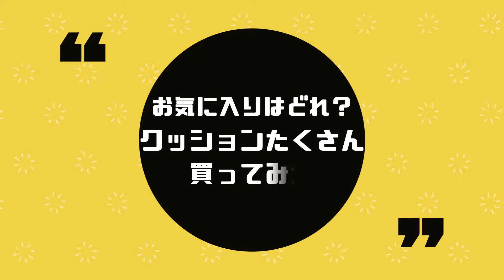〔トイプ Vlog〕検証！クッション7個を一気にプレゼントしてみたら愛犬はどれに飛びつくの？ 生後109日【トイプードルと暮らす】おもちゃ／toy poodle／子犬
Life is ワンderful！

激安クッションを大人買い
愛犬に一気にプレゼントしてみたら、どれに飛びつくのか選手権！

ビレバン購入品紹介動画はコチラ
驚異の93％オフ！ 【ヴィレッジヴァンガード】アウトレットでゲットした激安良品な掘り出しモノを紹介

トイプードルの♂ nalu（ナル）を我が家に迎えました
naluの日常や成長を、ユルめに動画UPしていくのでよろしくお願いします！

main：トイプードル ナル（0歳）
sub：ココ（13歳）
man behind the scenes：オヤジひろさん

たくさんの素晴らしいワンちゃん関連のチャンネルがある中
大変厚かましいですが、こちらもフラリチラリとご覧いただけると嬉しいです

ソトアソビ中心の下記もよろしくお願いします